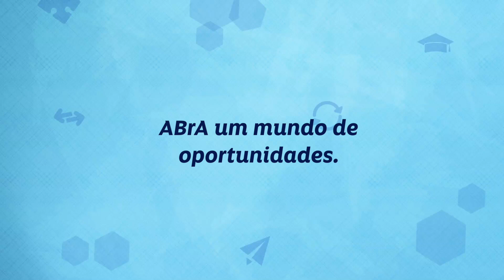ABrA um mundo de oportunidades - André Felipe.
André Felipe conta como foi útil o que aprendeu na ABA. É engenheiro e até mesmo sua entrevista de emprego foi em inglês. Fala dos momentos e professores ótimos que teve nessa jornada de aprendizado e diversão.